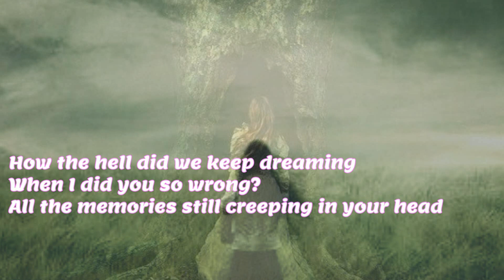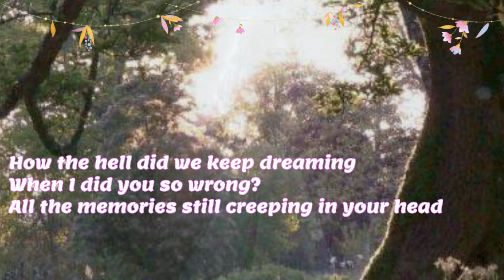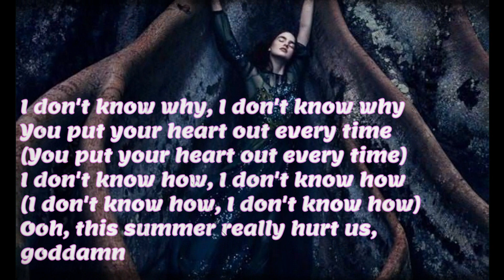ALMA Summer Really Hurt Us LYRIC Video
𝔸𝕃𝕄𝔸 𝕊𝕦𝕞𝕞𝕖𝕣 ℝ𝕖𝕒𝕝𝕝𝕪 ℍ𝕦𝕣𝕥 𝕌𝕤 with Lyrics